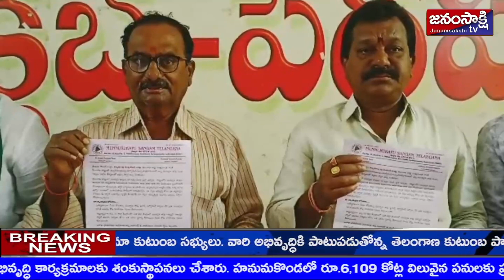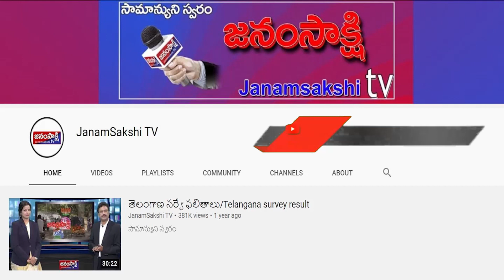ప్రాంతీయ వార్తలు | Local News Bulletin | Janamsakshitv